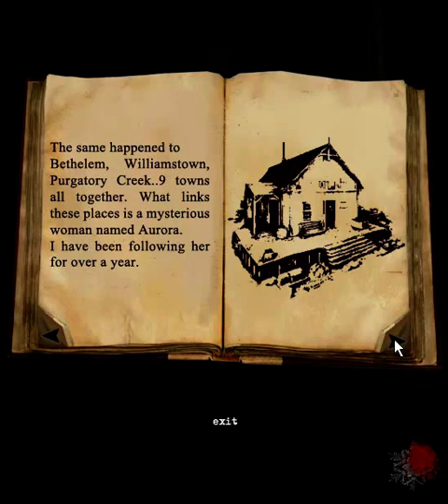Aurora Walkthrough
The game is called Aurora
This is more of a Walkthrough then a lets Play.
I decided not to commentate, cause this game has some nice
Music, it suits the atmosphere. :3
I did not create this game!
Enjoy ;D
If you wanna play the game, here is the link to it.